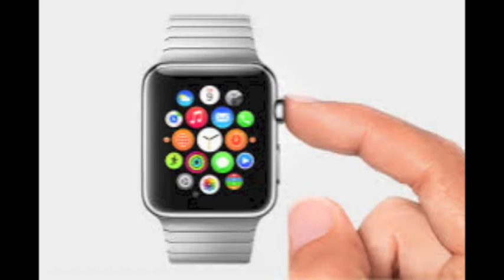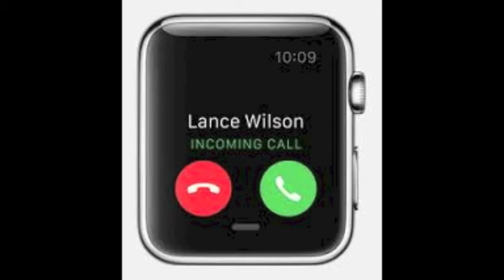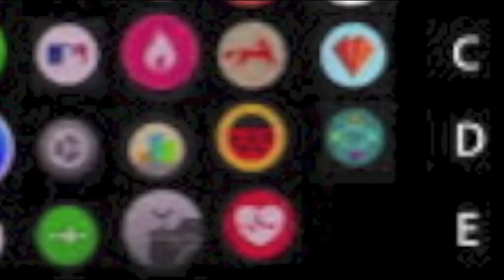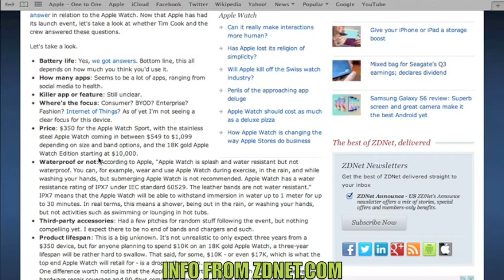The Wild Review- The Apple Watch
Sorry its NOT Monday. I have problems.  But anywhos.. My opinion on the Apple Watch on why I DO NOT LIKE IT! :)